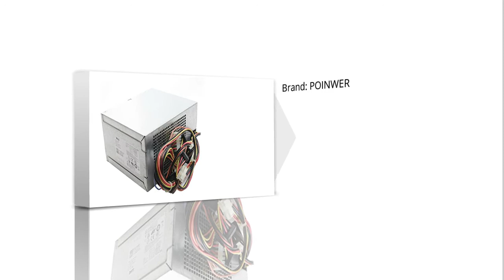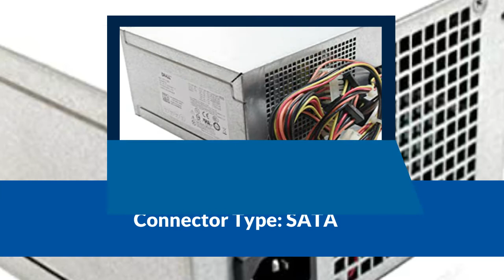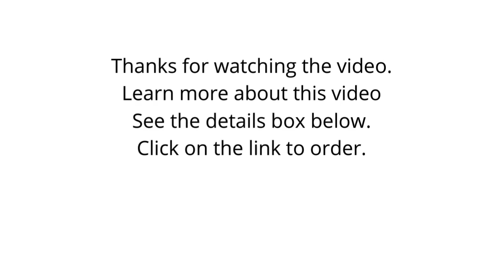DELL 300 Watt Compatible Power Supply 2022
FOR DELL 300 Watt Compatible Power Supply Replacement Inspiron 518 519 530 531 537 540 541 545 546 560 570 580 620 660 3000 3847 and More 5W52M 57KJR 5DDV0 6R89K 84J9Y 949H1 CD4GP DG1R8 56DXG CF5W6

👇👇 Best Site Links To Other Products 👇👇

✔✔ Best Amazon products:

👉👉 Corsair HX Series;

👉👉 Cooler Master Watt 650 Watt Semifanless Modular Power Supply;

👉👉 Power Supply 100- BR-0600-K1;

✔✔ Best Ali-Express Products:

👉👉 Mini 3010D Power Supply 4-Digit Digital Display USB Charging DC Regulated Power Supply 30V10A Adjustable Laboratory Switching Po;

👉👉 Professional Digits LCD Display USB Switching Lab DC Power Supply;

👉👉 Seasonic Prime TX-1000 Power Supply;

👉👉 SIEMENS SITOP PSU300S 6EP1437-2BA20 24V 40A Switching Power Supply;

✔✔ Best Alibaba Products:

👉👉 HPE-POWER high quality uv lamp ballast power supply for ink curing;

👉👉 3 Phase Isolation Transformer Customized 60KW Copper Coil Air Cooling Test Power Supply;